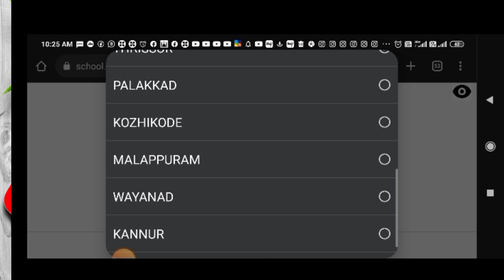+1 Transfer Allotment Latest Updates | plus one Second 2nd Supplementary Allotment Details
plus one Supplementary and Transfer Allotment Latest Updates

 +1 supplementary Allotment details | Important Update
plus one Admission 2022
VHSE AND HSE

PLUS ONE 2nd SUPPLEMENTARY ALLOTMENT RESULT DATE

+1 SUPPLEMENTERY RESULT DETAILS
+1 TRANSFER ALLOTMENT DATE DETAILS
AH MART👇 Youtube channal
 സൗജന്യ ട്യൂഷൻ

plus one supplememtary allotment result 2022
plus one supplementary allotment RESULT VHSE  DATE 2022
plus one supplementary allotment 2022 date plus one supplementary allotment date

plus one Supplementary allotment |+1 admission | what is, How to Apply supplementary allotment#hscap

hscap.kerala.gov.in +1 First Supplementary Allotment Results 2022 Name of the Authority Directorate of Higher Secondary Education ( DHSE ) Official Website of admission portal Admission in Class Supplementary Plus One ( +1 ) / Higher Secondary Session 2022-21 Location Kerala State District Wise Schools Article category Seat Allotment HSCAP Kerala Plus One First Supplementary Seat Allotment 2022 31st October 2022 ( Released ) DHSE Kerala Name of the Admission Procedure Higher Secondary Centralized Admission Process HSCAP Admission Medium Single Window System Selection Process Merit List based on previous class marks Candidate Login HSCAP Candidate Login HSCAP Supplementary Supplementary Allotment List 2022 for 1st , 2nd and 3rd Round Etc. they have also shared pdf on official website hscap .kerala.gov.in regarding Candidate date
+1 THIRD ALLOTMENT result 2022
PLUS ONE THIRD ALLOTMENT result 2022
PLUS ONE +1 TRANSFER ALLOTMENT
Live🔴 Link👇

+1 plus one Third Allotment Date,plus one 2nd &

+1 second allotment 2022

+1 Second Allotment result 2022
How to check plus one second Allotment Result?

+1 2nd Allotment | Important Update | Plus One Allotment

In this video we are discussing some important updates about Pl

candidate login hscap application form model
plus

School Tutor
Azzi Adoor
MA Tech
STUDENTS ON FIRE
MS solutions
 online
schooling Vlog

Kerala education news today Education news today in kerala Plus one exam news Plus two exam news Kerala school  Plus one
Ms solutions
Plus two exam
School opening
School opening
Malayalam
Open out
Kerala school exam news
Kite victers Victers
class today Victers online
class Victers online class today Kerala exam news tonews
Kerala exam news today Kite victers Chanel Victers chanel malaynath , keralathile school opening , edu win , kite victers class , plus one kite victers plus one class , kite victers plus two class , kite victers sslc class , Victers sslc , victers plus two , we can media athul sir , victers